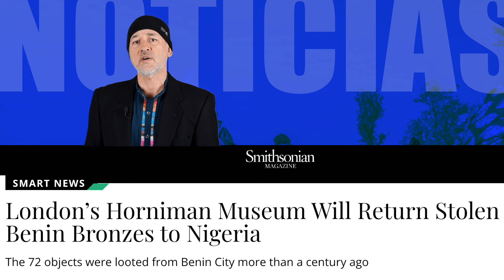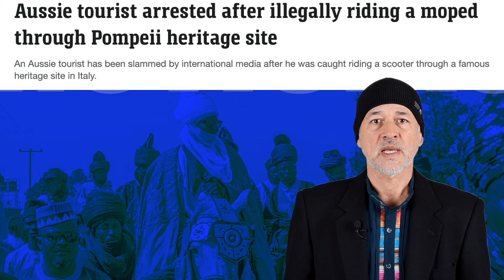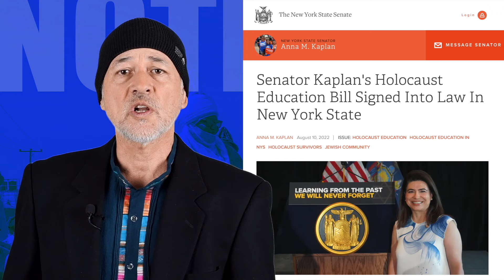Más Obras ROBADAS son devueltas! Noticias de Arte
Cada vez más reclamos han hecho posible la devolución de obras robadas por diversos países europeos. Esta vez le llegó la justicia a Nigeria con la devolución de obras robadas por parte de Horniman Museum and Gardens. Estas y otras noticias incluida una nueva ley propuesta por la congresista Anna Kaplan en Nueva York.

Seguiré con este tipo de temáticas. No te olvides que tendré también entrevistas a artistas del medio. Nos vemos el próximo miércoles!

**Si deseas adquirir alguno de mis libros puedes contactarme por cualquiera de las redes aquí mencionadas incluido este canal. Todavía no vendo por amazon ni otro sistema similar.

Libros publicados y a la venta:
"El Arte de Performance: Una Aproximación entre Arte y Psicoanálisis". Editorial GRAMA, Argentina. 2009.

"La Paz en el Ecuador ¿Es Posible?". Edición terminada, sólo accesible en  PDF, España. 2006.

"Automaton". Poesía. Editorial Artistas Independientes, Ecuador. 1999